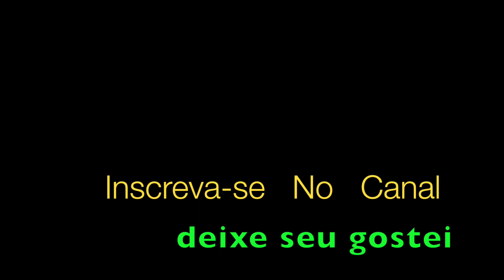Una Lacrima Sul Viso Trompete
Una Lacrima Sul Viso gravada pelo cantor Bobby Solo, aqui em releitura para Trompete por Aldinho

Da una lacrima sul viso
Ho capito molte cose
Dopo tanti, tanti mesi ora so
Cosa sono per te

Uno sguardo ed un sorriso
M'han svelato il tuo segreto
Che sei stata innamorata di me
Ed ancora lo sei

Non ho mai capito
Non sapevo che
Che tu, che tu
Tu mi amavi ma
Come me
Non trovavi mai
Il coraggio di dirlo, ma poi...

Quella lacrima sul viso
É un miracolo d'amore
Che si avvera in questo istante per me
E non amo che te

Non sapevo che
Come me
Non trovavi mai

È un miracolo d'amore
E non amo che te che te che te..